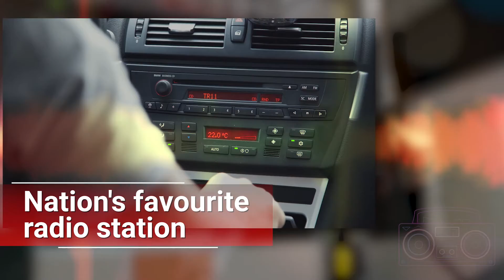BOOST NOW - RADIO MIRCHI